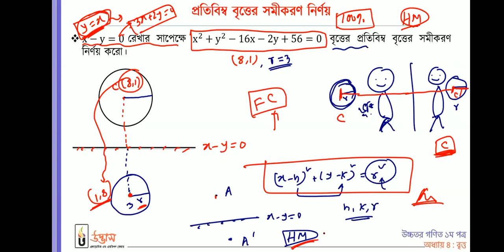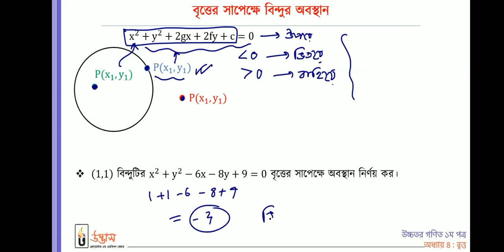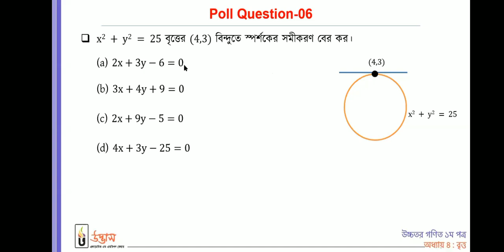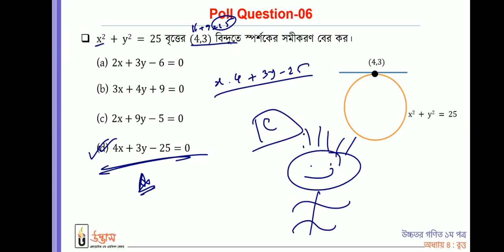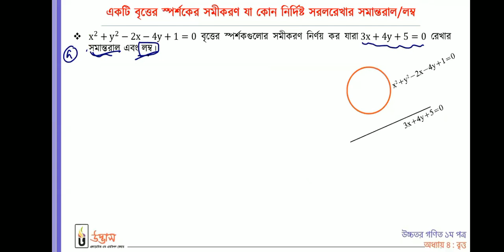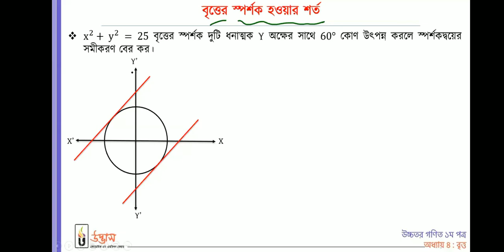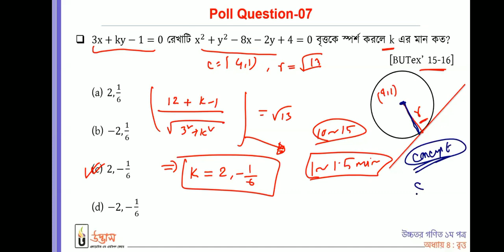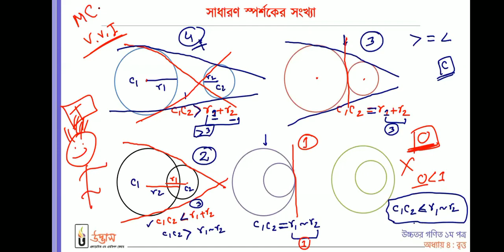math 1st paper chapter 4/part 2